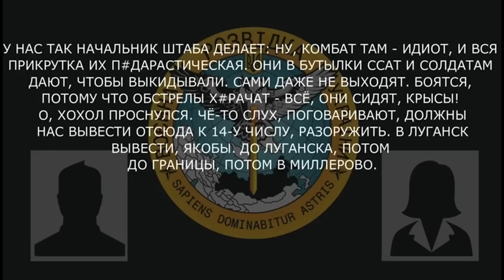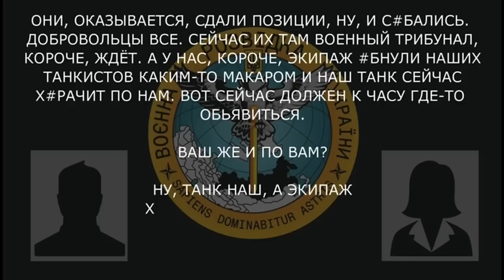«Мы ночью еще 20 наших беглецов нашли. Они чисто по дороге шли, мы их не стали стрелять»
Військовослужбовець рф розповідає про боягузливе командування, дезертирів і марні надії на виведення із зони бойових дій:

▪️ «они в бутылку ссут, и солдатам дают, чтобы выкидывали» — про керівництво, яке через обстріли боїться виходити зі сховищ;
▪️ інформація про те, що до 14 числа їх мають вивести та роззброїти — брехня для обнадійливості;
▪️ на дизертирів, що намагалися втекти і попередньо здали позиції, чекає військовий трибунал;
▪️ «экипаж бнули наших танкистов каким-то макаром, и наш танк сейчас х#рачит по нам»;